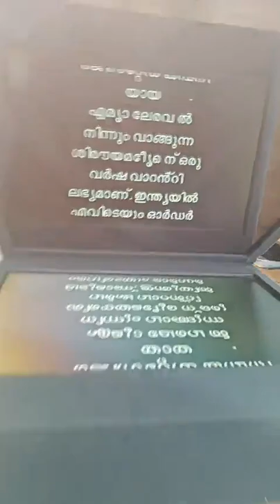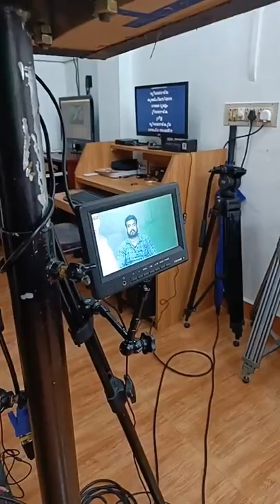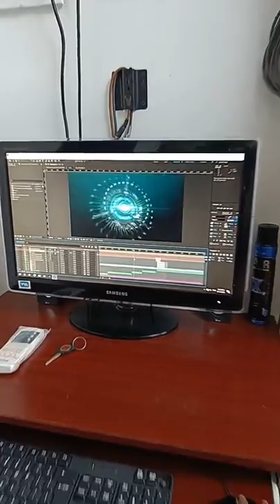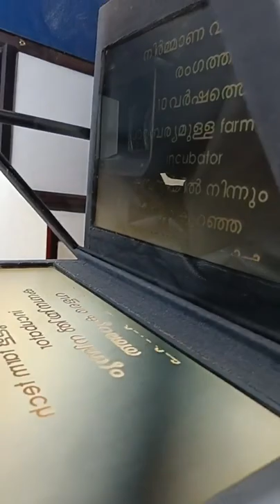TV ചാനലിൽ വാർത്ത വായിക്കുന്നത് എങ്ങനെയാണെന്ന് നോക്കാം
* 5 LTR SPRAYER
* 2 LTR SPRAYER